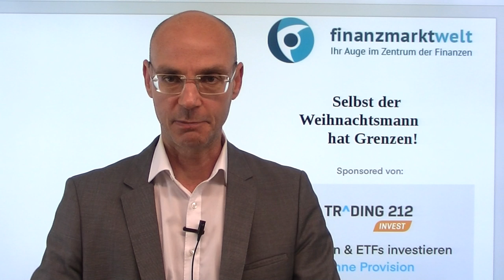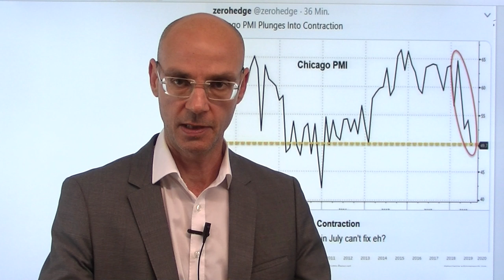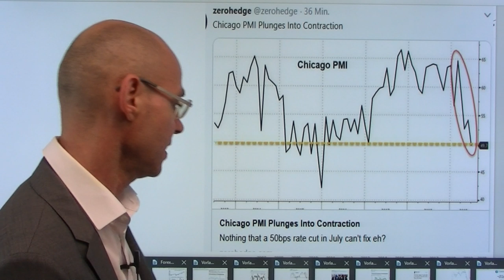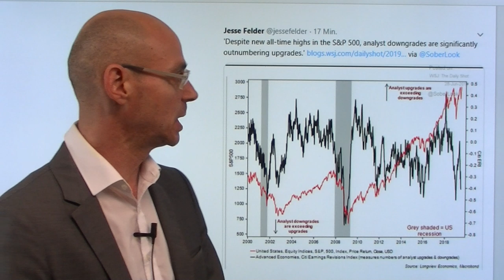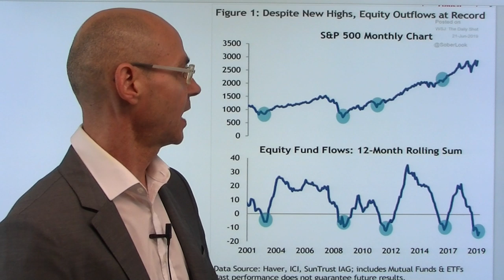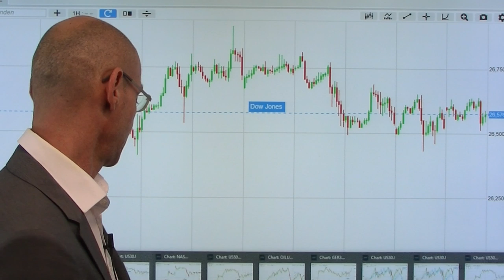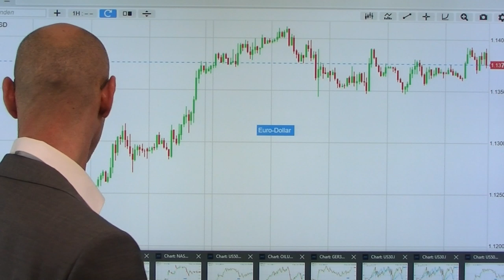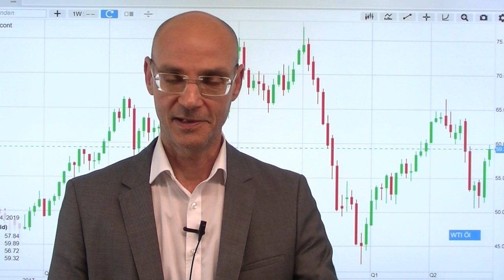Selbst der Weihnachtsmann hat Grenzen! Marktgeflüster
Die Märkte wollen derzeit alles haben: einen China-Deal - und gleichzeitig mindestens drei Zinssenkungen in den nächsten 12 Monaten. Aber selbst der Weihnachtsmann hat seine Grenzen und wird nicht beides liefern können, zumal der Handelskrieg für die Fed ein entscheidender Faktor in der Zins-Frage ist. Die Erwartungen vor dem morgigen Treffen zwischen Trump und Xi Jinping auf dem G20-Gipfel sind hoch, man rechnet fest mit einer Art vorläufigen Burgfrieden (keine weiteren Zölle in den nächsten sechs Monaten und Wiederaufnahme der regelmäßigen Gespräche) - Trump selbst hat heute den Optimismus geschürt. Der Dax heute stark unterwegs - aber am Montag könnte schon alles ander sein, wenn die Erwartungen nicht erfüllt werden..